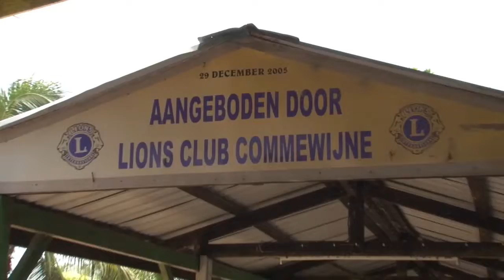28 09 2020 Aanmeersteiger Commewijne wordt gerenoveerd